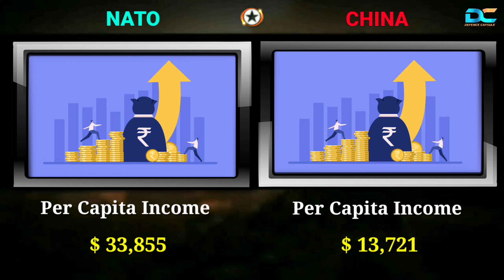NATO vs China Military Power Comparison 2023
NATO vs China Military Power Comparison 2023 China vs NATO Military Comparison 2023 covers all major military equipment count to compare military strength between NATO Countries and China after watching this Military Power Comparison 2023 video you can find how powerful is NATO Military Power 2023 and also how powerful is China Military Power 2023